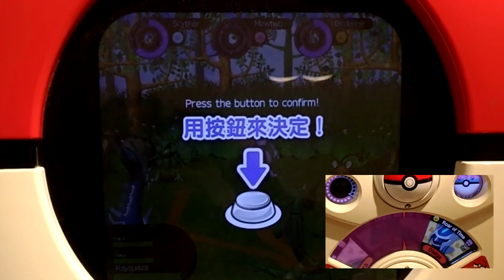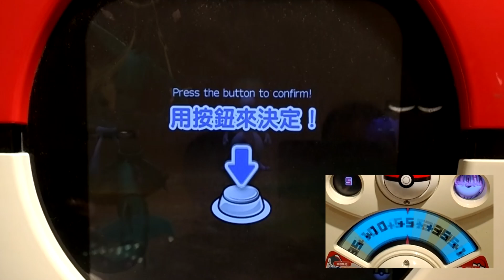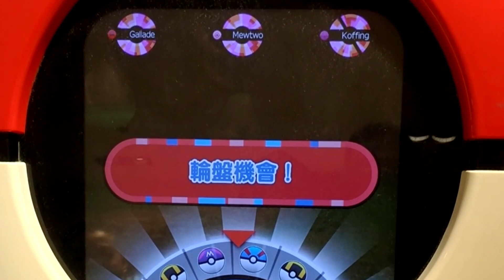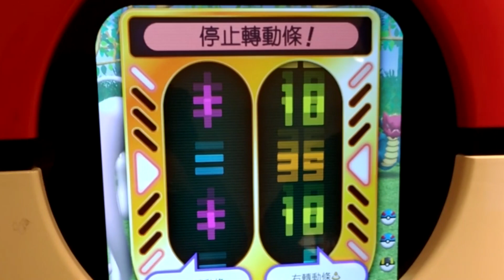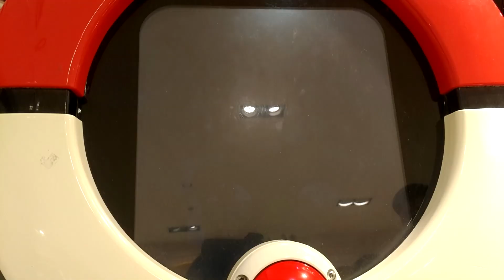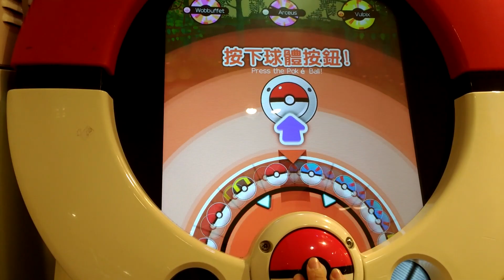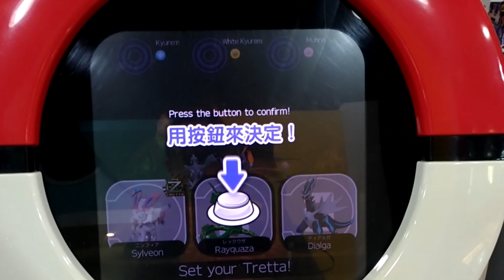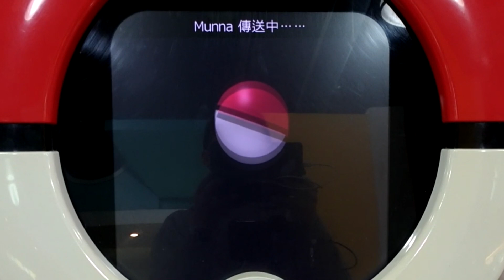[Pokemon Tretta ULTIMATE Z3 Ver.Mewtwo] Z3週末魔王戰 帝帕烈對決金超夢 迎戰金阿爾宙斯 Z2金酋雷姆/焰白酋雷姆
[Pokemon Tretta ULTIMATE Z3 Ver.Mewtwo]
#259 Z3週末魔王戰 帝帕烈對決金超夢 迎戰金阿爾宙斯 Z2金酋雷姆/焰白酋雷姆

0:00 超級超夢Y Mega Mewtwo
4:09 超級超夢Y Mega Mewtwo
8:23 阿爾宙斯 Arceus
12:31 阿爾宙斯 Arceus
18:40 酋雷姆 Kyurem 焰白酋雷姆 White Kyurem

Mega Mewtwo
White Kyurem
Pokemon Tretta ULTIMATE Z3
Ver.Zygarde Complete Forem
Pokemon Tretta ULTIMATE Z2